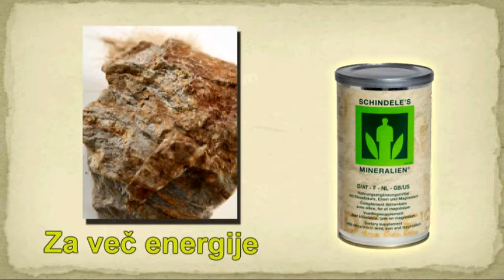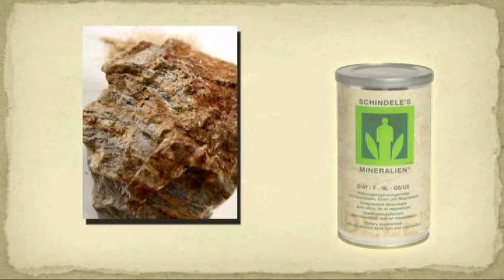Gostilna pr Francet - 11 01 2014